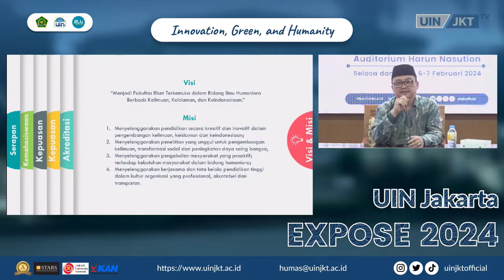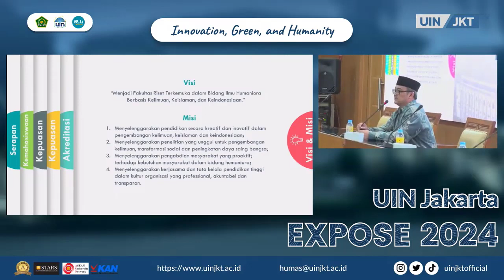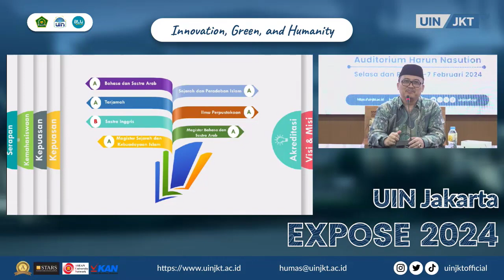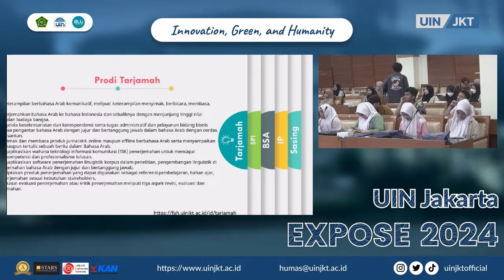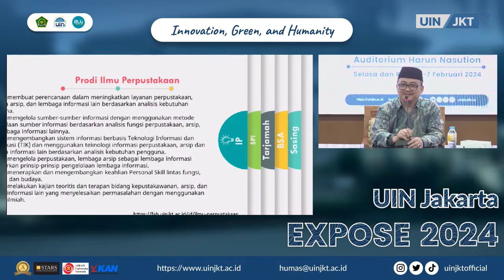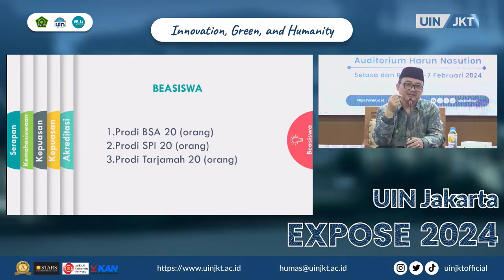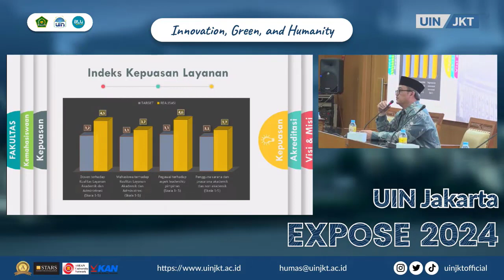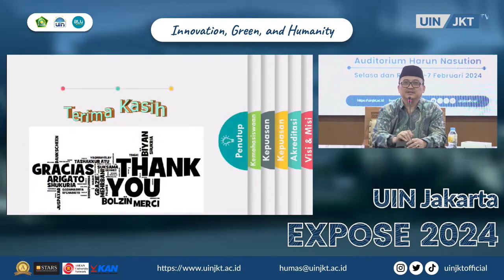Mengenal Lebih Dekat Fakultas Adab dan Humaniora | PMB 2024 | UIN Jakarta Expose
Fakultas Adab dan Humaniora (FAH) menawarkan pendidikan bagi peminatan di bidang ilmu-ilmu humaniora. Untuk itu, sejak berdiri di masa Akademi Dinas Ilmu Agama (ADIA), FAH menawarkan berbagai program studi yang mewadahi peminatan humaniora, seperti sejarah, bahasa, dan sastra. Selain jenjang sarjana, FAH menawarkan pendidikan di jenjang magister (S2). Kurikulum dan dosen lulusan perguruan tinggi terbaik dunia menjadi dasar keunggulan FAH menyediakan pendidikan ilmu-ilmu humaniora berbasis pada integrasi dan kontekstualisasi ilmu dengan Islam dan keindonesiaan.

Ilmu Perpustakaan
Sejarah dan Peradaban Islam
Tarjamah
Bahasa dan Sastra Arab
Bahasa dan Sastra Inggris
Magister Sejarah dan Kebudayaan Islam
Magister Bahasa dan Sastra Arab

Guru Besar dan Lektor Kepala :
Prof. Dr. Oman Fathurrahman, M.Hum.
Prof. Amelia Fauzia, M.A., Ph.D.
Prof. Dr. Sukron Kamil, M.Ag.
Prof. Dr. Achmad Satori
Prof. Drs. Jajang Jahroni, M.A., Ph.D.
Prof. Drs. H. Amirul Hadi, M.A., Ph.D.
Prof. Dr. Jajat Burhanuddin, M.A.
Prof. Dr. H. M. Dien Madjid
Prof. Dr. Didin Saepudin, M.A.
Prof. Dr. Abd. Wahid Hasyim, MA
Prof. Usep Abdul Matin, S.Ag., M.A., M.A., Ph.D.
Prof. Dr. Sudarnoto Abdul Hakim, M.A.
Prof. Dr. R. Yani’ah Wardani, M.Ag.
Prof. Dr. H. Muhammad Farkhan, M.Pd.
Prof. Dr. Frans Sayogiem M.Pd.
Hasnul Insani, Ph.D.
Drs. Saiful Umam, M.A., Ph.D.
Dr. Zubair, M.Ag.
Dr. Zakiya Darojat, M.A.
Dr. TB. Ade Asnawi, M.A.
Dr. Siti Amsariah, M.Ag.
Dr. Saidun Derani, M.Ag.
Dr. Saefudin, M.Pd.
Dr. Rizqi Handayani, M.A.
Dr. Parlindungan Siregar, M.Ag.

Akreditasi Nasional
Terakreditasi BAN-PT
Akreditasi Internasional
Terakreditasi AUN-QA

Penanggung Jawab : Zaenal Muttaqin, M.A.
Produser  : Indra Munawar, M.Pd.
Pengadministrasi : Yuyun Yuliana
Kamerawan : Hermanudin
Penyunting Video (Video Editor): Aditya Wardhana, S. I. Kom